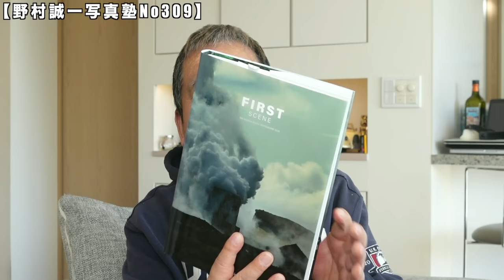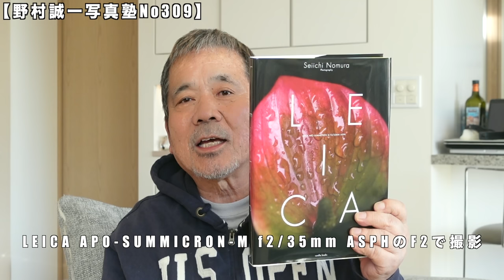【野村誠一写真塾No309】「絞りの選び方、アマチュアフォトグラファーのための入門ガイド」【作例を入れて】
初心者の方に向けた絞りをどうするか、、絞りに関する理解は非常に重要なことです。
これは、とても大事なことで、作品の仕上がりにも大きな影響を与えます。それにもかかわらず、これについてあまり話されることはないのも不思議なくらいです。
絞りの選択は、作品の完成度に直接影響を与える重要な要素なので、
したがって、これに十分な配慮を払うことは不可欠です。
これによって作品全体が大きく変わる可能性があるため、この重要性を強調したいと思います。

フランス、スイス、プロバンス地方で撮った「LEICA 」作品集も現在発売中です。
銀座ライカ、京都ライカでも今年3月3日から3ヶ月間やらせて頂いたものです。
カッコ良いTシャツが販売中!!

トートバックは、デザインもよく近場の買い物に便利、そしてお洒落です。

400冊以上の写真集 広告 CM 映画監督
---広告
Canon、Panasonic、NTT ONKYO
FUJIFILM、SUNTORY、ASAHI BEER
NESCAFE、PHILIP MORRIS、AXIX